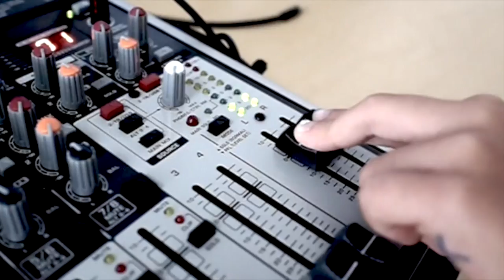092 Tuesday June 9 2015 The MET Morning News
This video is about 092 Tuesday June 9 2015 The MET Morning News